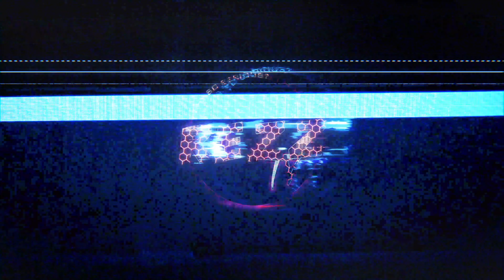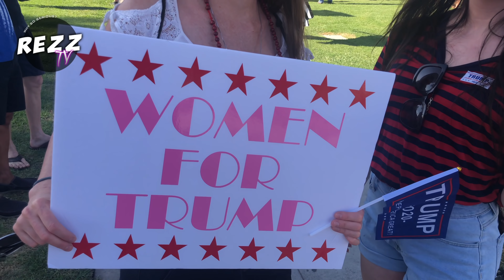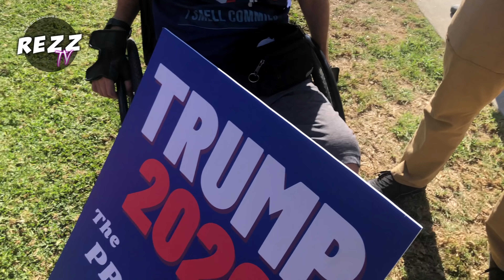Beverly Hills Shows LOVE For President Trump!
Beverly Hills, CA | 9.19.20